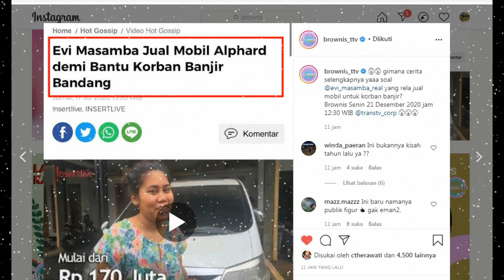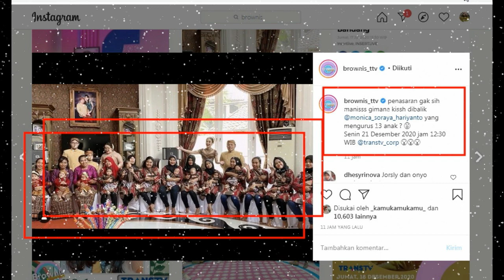BROWNIS TV HARI INI HEBOH ADA 3 BINTANG TAMU SUPER HEBOH SALAH SATUNYA ARTIS BAWA 13 BAYI MUNGIL